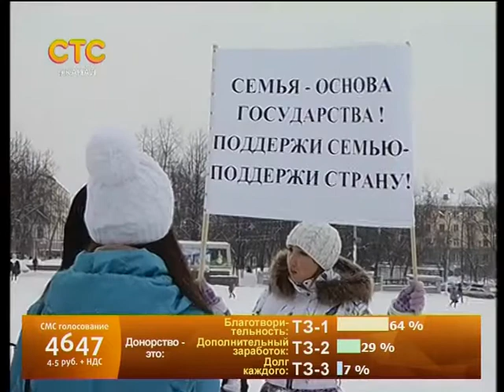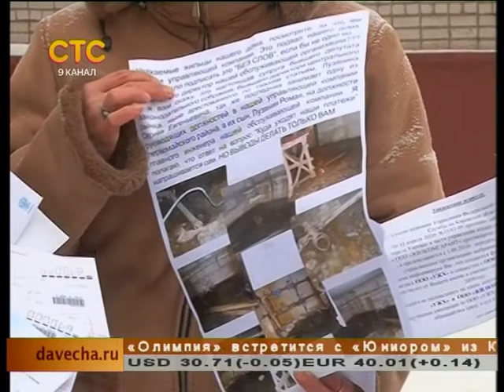Бюро новостей "Давеча" - 15.03.2013